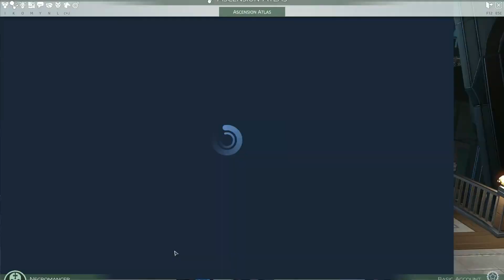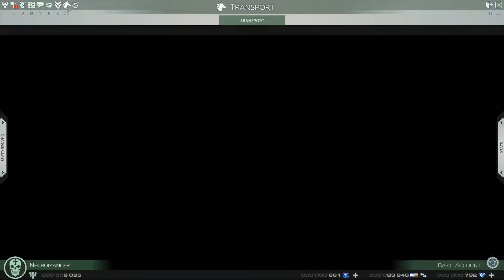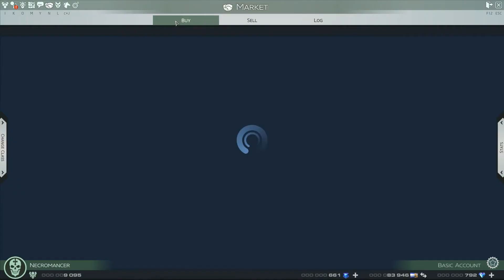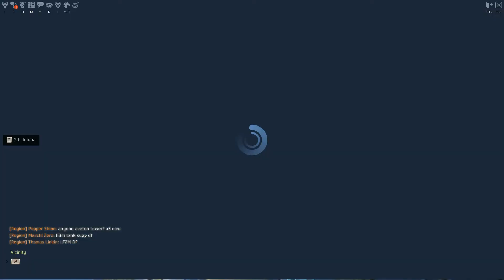Skyforge (MMORPG) | Max Settings | First Look | Commentary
I've been playing Skyforge since it had came out for about 3 weeks, then stopped for a reason showed in the video!

Specs:
GPU: GTX 970
CPU: i7 4790k
RAM: 8GB
MotherBoard: ASRock Z97 Pro 4
Case: NZXT Phantom